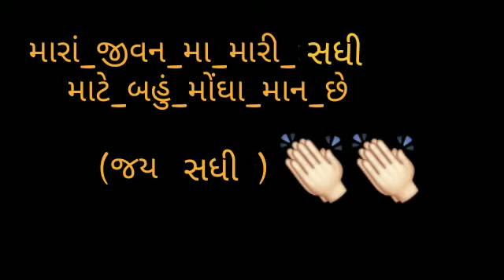🚩🚩Sadhi mano aalap...Jay ma sadhi🚩🚩🚩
Singar.Gaman santhal
Whatsaap.Stastus.
Best...Song
Aalap.Regdi.
Editing.Jay goga studio
online.Sadhi studio
Sadhi dham.Kada